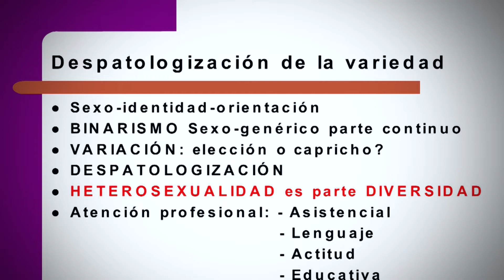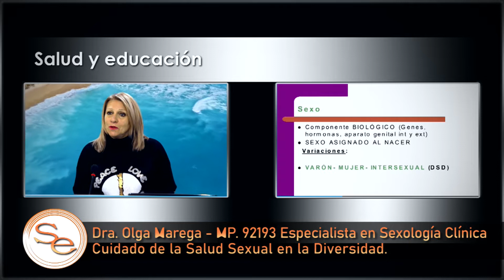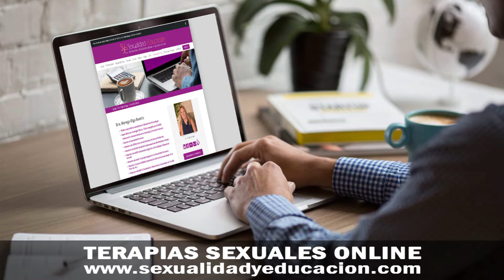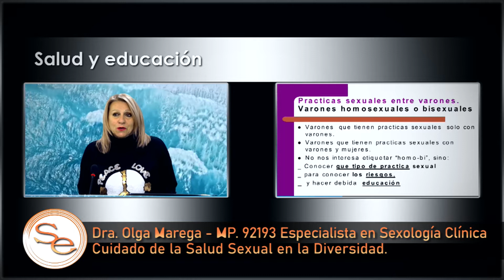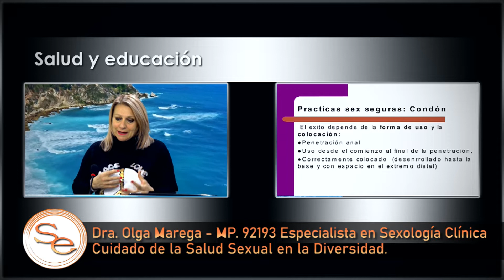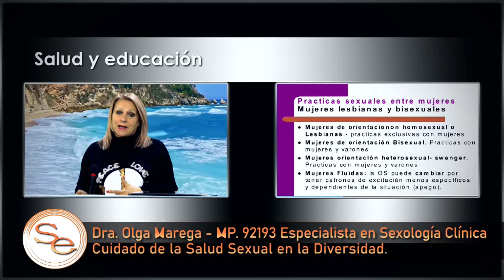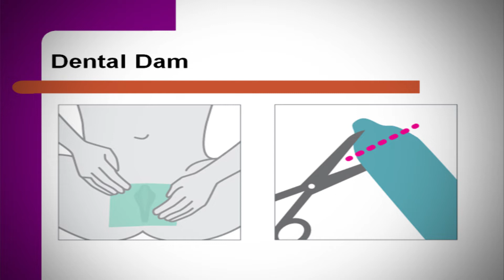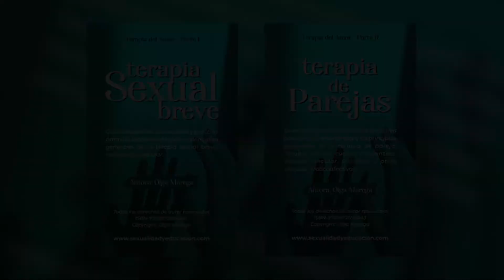CUIDADO DE LA SALUD SEXUAL EN LA DIVERSIDAD - SALUD Y EDUCACIÓN TV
Dra. Olga Marega Médica especialista consultora en Obstetricia-Ginecología. Especialista en Sexología clínica. Máster en Sexualidad Humana. Co. coordinadora Filial La Costa de ASSES (Asociación Argentina de Sexología y Educación Sexual) Mail: Web Face Book Instagram: dra. olga marega Canal YoutubeTV Tel: celular y WhatsApp: 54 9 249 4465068 Realización: MAD Multimedios.